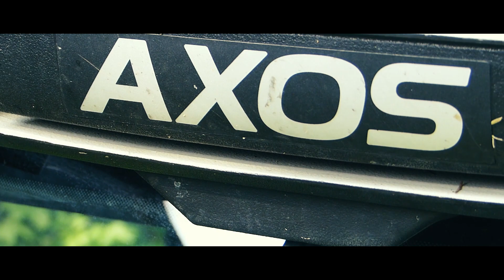Sianokiszonka 2018 w górach | Claas | John-deere | AgroKacwin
Wielkie podziękowania dla Łukasza z kanału AgroKacwin za możliwość nagrywania i za miłą atmosferę :D
Wyposażenie:
-Gravity One III
-Magnes
-DJI Phantom 3 Proffesional
-Statyw Velbon 538